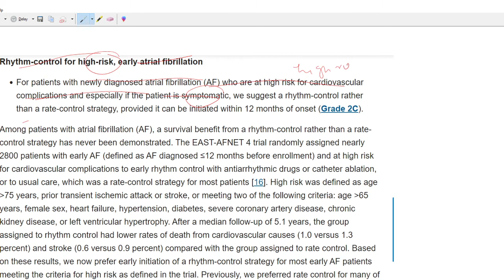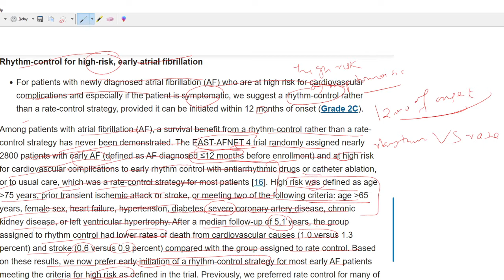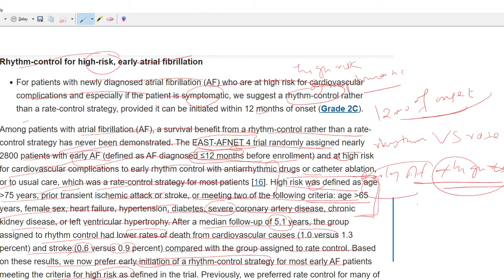rhythm control vs rate control in early atrial fibrillation in high risk patient